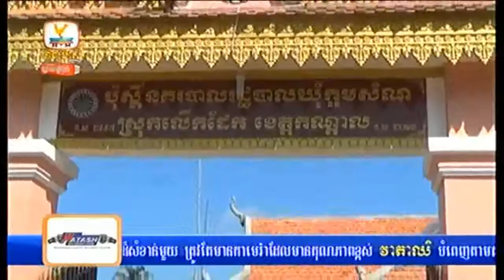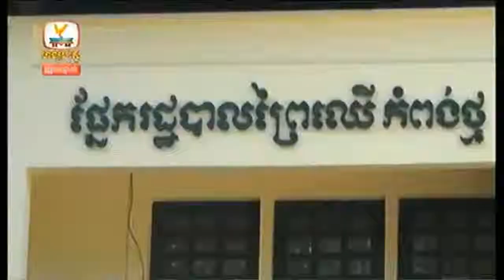Khmer Hot News Today 2015 | Hang Meas News, On 12 January 2015, Breaking News In Cambodia Part 01